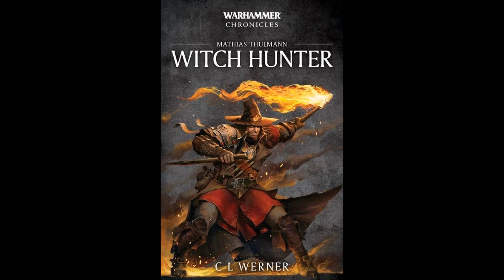Mathias Thulmann - Witch Hunter (Part 1/19)